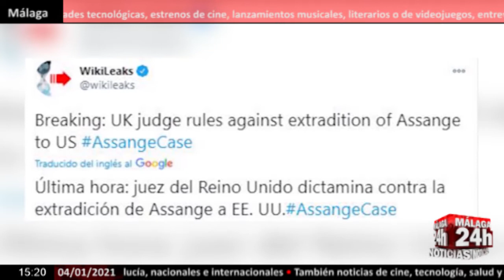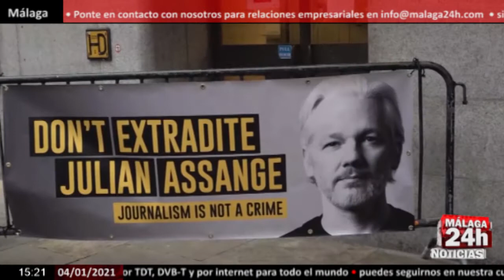🔴Noticia - Reino Unido rechaza extraditar a Assange a Estados Unidos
Un tribunal británico ha rechazado este lunes por razones de salud la petición de Estados Unidos para extraditar al fundador de Wikileaks, Julian Assange, acusado de espionaje por las autoridades norteamericanas por difundir miles de documentos oficiales y secretos a través de su portal. Wikileaks ha informado en Twitter del rechazo de la petición estadounidense, lo que libra a Assange en principio de un traslado que habría supuesto el inicio de un proceso penal en el que podría ser condenado hasta a 175 años de cárcel. (Fuente: Ruptly/Cedidas)

English:
A British court has rejected this Monday for health reasons the United States request to extradite the founder of Wikileaks, Julian Assange, accused of espionage by the US authorities for spreading thousands of official and secret documents through his portal. Wikileaks has reported on Twitter the rejection of the US request, which frees Assange in principle from a transfer that would have started a criminal process in which he could be sentenced to up to 175 years in prison. (Source: Ruptly / Loans)

Live streaming